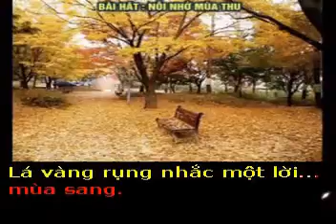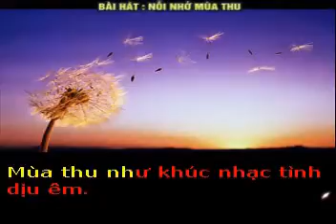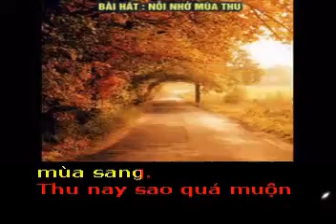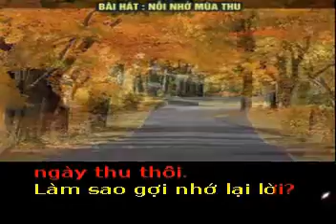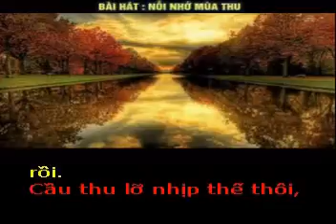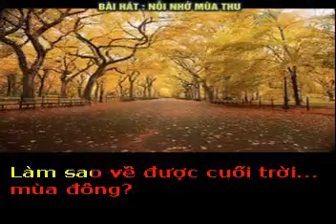NỖI NHỚ MÙA THU - Thơ : Trần Mạnh Tuân - Phổ nhạc : Hải Anh Karaoke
NỖI NHỚ MÙA THU

Thơ : Trần Mạnh Tuân
Tặng Tác Giả Thơ Trần Mạnh Tuân Bài Hát Mới :

Tưởng như thu đã về rồi,
Lá vàng rụng nhắc một lời... mùa sang.
Thu nay sao quá muộn màng?
Mùa đông ngấp nghé giở trang lượt mình.

Xôn xao đời... tiếng phiêu linh,
Mùa thu như khúc nhạc tình dịu êm.
Đợi chờ nỗi nhớ dầy thêm,
Lẽ nào thu lại bỏ quên chốn này?

Làm sao mang được về đây?
Trời xanh mây trắng một ngày thu thôi.
Làm sao gợi nhớ lại lời?
Tháng ngày thu vắng một người mãi xa.

Thôi đành tự nhủ lòng ta,
Cứ vờ như đã trải qua thu rồi.
Cầu thu lỡ nhịp thế thôi,
Làm sao về được cuối trời... mùa đông?